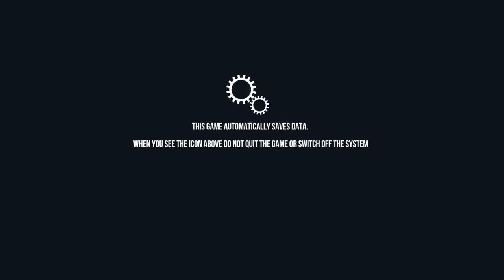Goat Simulator Funny Moments-The Sneaky Stingrays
New Gta Vid next week!